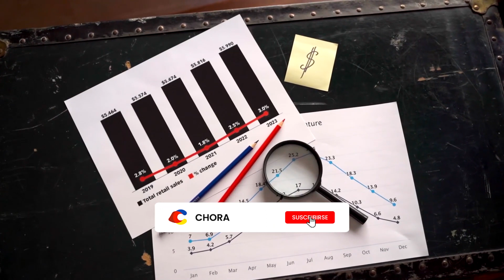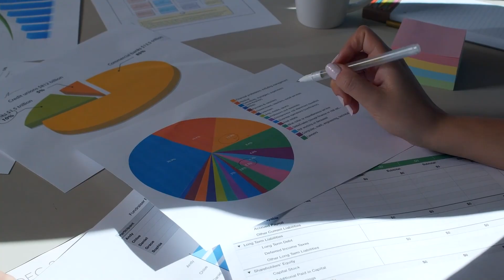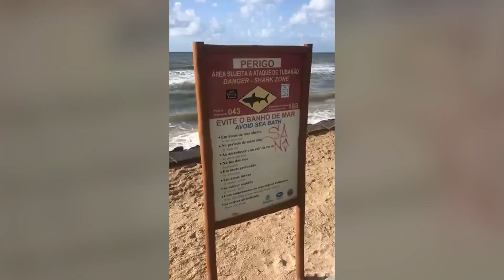Los 10 Lugares Más Peligrosos Donde Puedes Ser Atacado Por Animales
Hola, amigos bienvenidos a un nuevo vídeo, hoy vamos a ver los 10 Lugares Más Peligrosos Donde Puedes Ser Atacado Por Animales. También hay galletas y a veces café.

¿Te gustó el video?

Bienvenidos a Chora, donde conocemos descubrimientos sorprendentes y temas intrigantes. Si te apasiona aprender, ¡este canal es para ti!